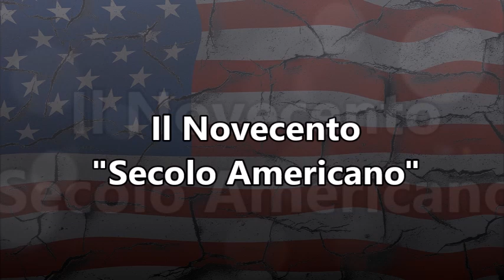Il Novecento "Secolo Americano"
Audio-lezione di storia per le classi quinte dei licei